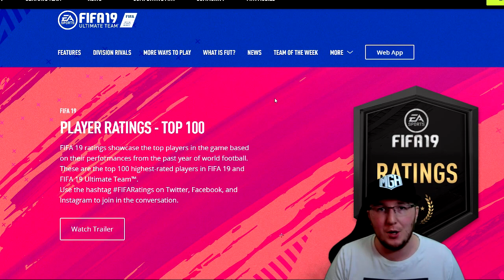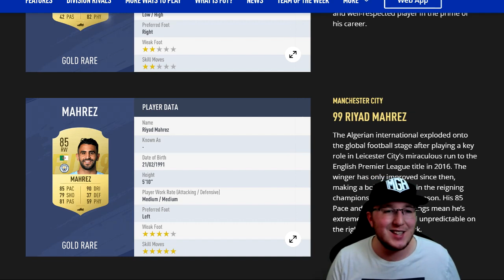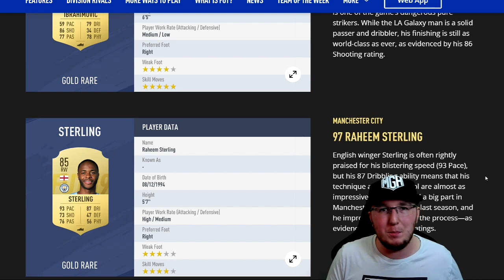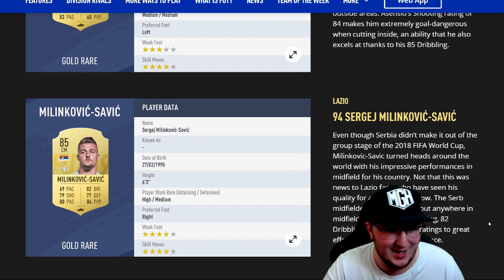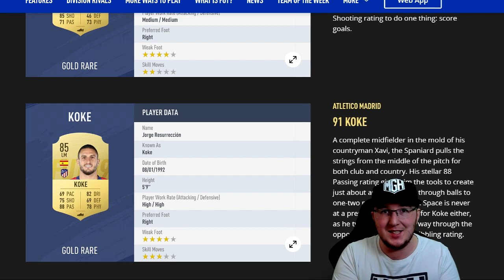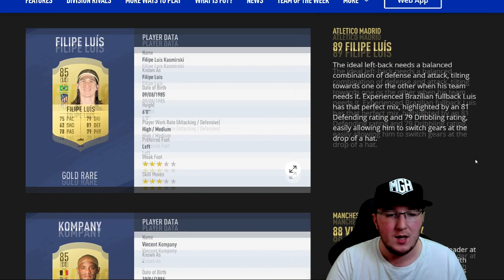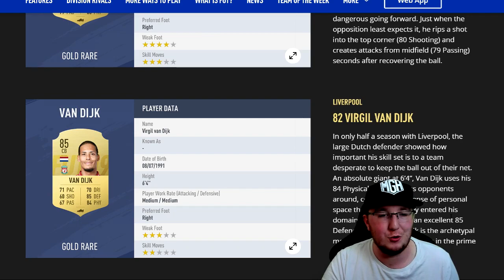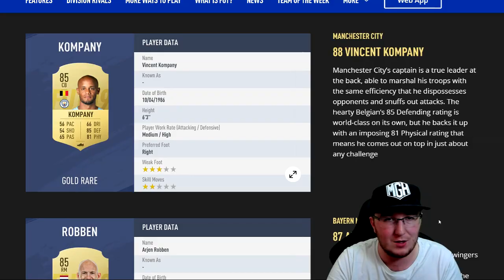TOP 100 PLAYERS IN FIFA 19! (100-81)